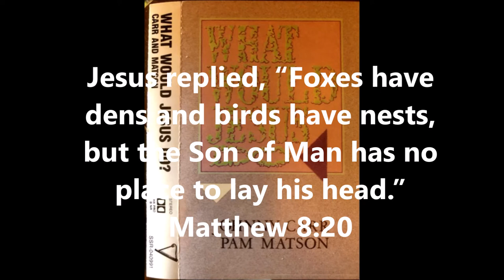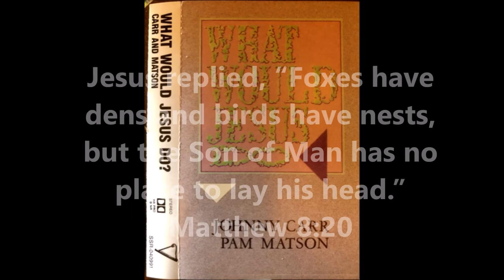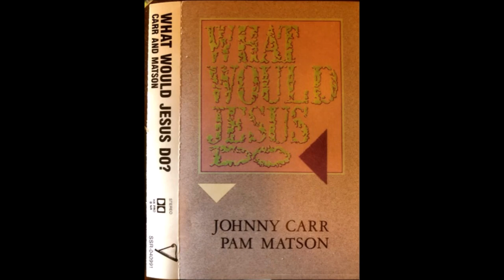"Come Into My Heart" by Johnny Carr, vocals-Pam Matson (JOHNNY CARR MUSIC)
PAM MATSON and I recorded an album called "What Would Jesus Do?" in 1991. This song was on the album.
(JOHNNY CARR MUSIC)